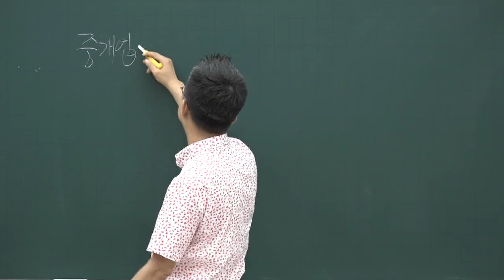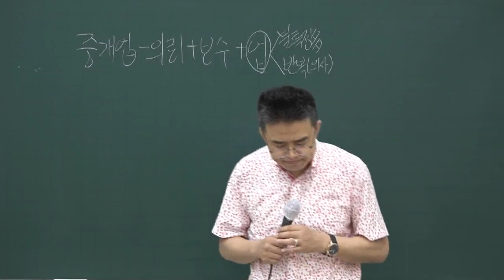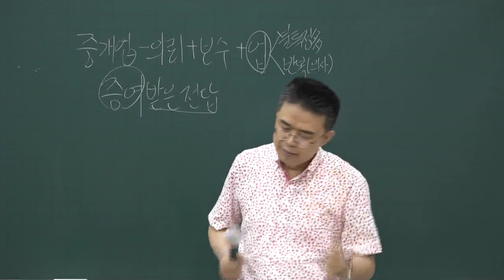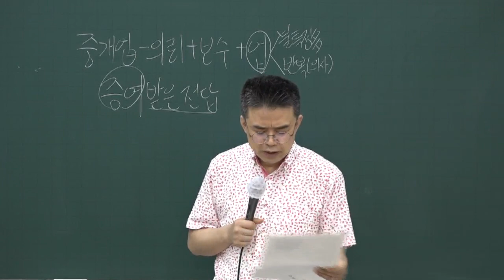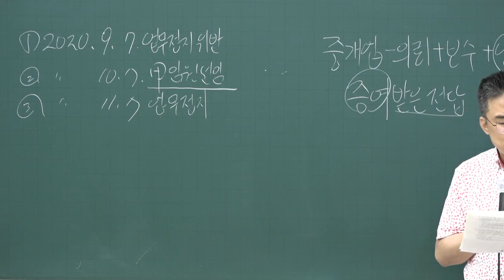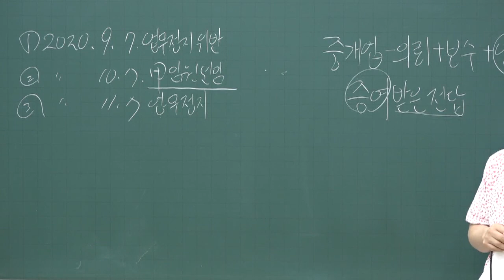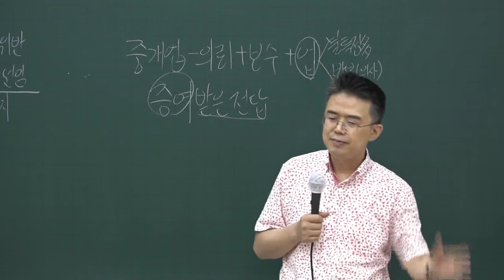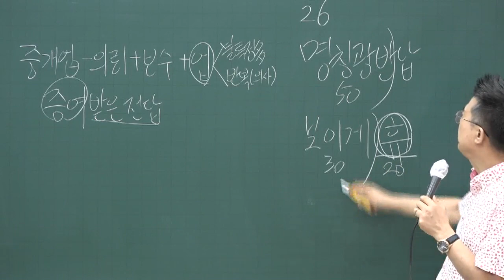[공전무] 2020년 공인중개사법 동형모의고사 9-4